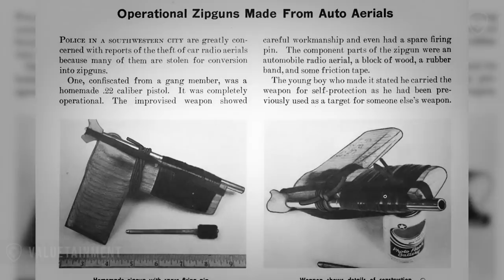Sammy Gravano Views on Gun Control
Sammy Gravano Views on Gun Control. Thoughts from Sammy The Bull Gravano.

About: Salvatore "Sammy the Bull" Gravano (born March 12, 1945) is a former underboss of the Gambino crime family. He is known as the man who helped bring down John Gotti, the family's boss, by agreeing to testify against him and other mobsters in a deal in which he confessed to involvement in 19 murders.

There are many life lessons to learn from someones story.